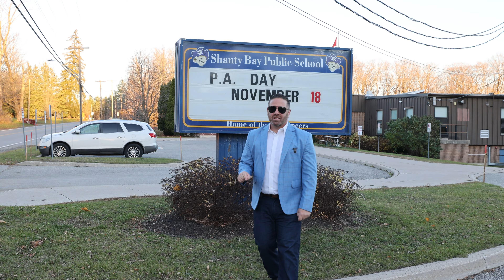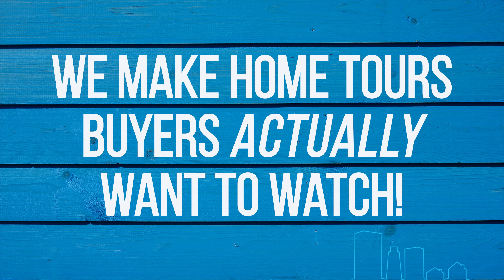Rare Shanty Bay Family Home on Incredible Lot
Amazing opportunity to scoop up this family home in desirable Shanty Bay. The ideal family location with country living feel right on Lake Simcoe and walking distance to schools and parks but only 10 minutes to Barrie for all your amenities.

This home starts to impress with its amazing curb appeal from the sprawling manicured grounds to the new aluminum room and garage doors. Inside you'll find the perfect layout with a blend of formal and family spaces. The bright eat-in kitchen overlooking the family room with gas fireplace is a sweet cozy spot and the living and dining rooms for more formal entertaining.

The upstairs is separated by a split staircase for a kids wing that boasts three good sized bedrooms, updated four piece bath and common space that makes an ideal office or playroom and a primary wing with arched entryway to the primary suite with updated three piece ensuite, walk in closet and generously sized bedroom.

Multiple walkouts from the main floor lead to the spectacular two tiered deck with sunken hot tub overlook the completely re-done inground pool for fair weather fun and entertaining. Beyond that is enough green space that even the most energetic kids and dogs can be worn out.

Homes in this neighbourhood do not come up often, don't wait to make it yours.

The Knowles/Woolsey Team - RE/MAX
112 Caplan Avenue, Barrie,On

Twitter.com/wesellbarrie

19 Martine Cres Shanty Bay, ON | Real Estate Barrie | kwteam.ca